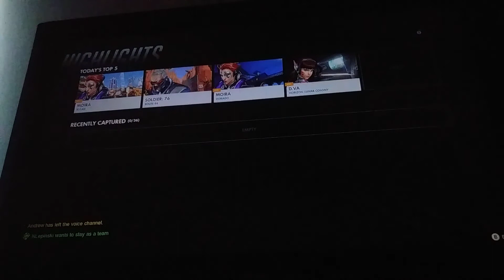Overwatch every character challenge part 1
Part 1 of the every character challenge on overwatch